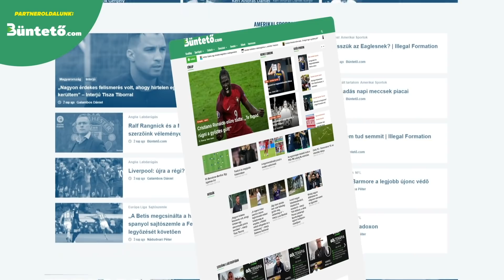Real: Új fejlemények Mbappé ügyében - kiderült, mikor írhat alá! Régi ismerős tér vissza a Barcába?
🤝 Támogatónk: @unibetmagyarorszag3903

ℹ️ Videó infó:

Új fejlemények láttak napvilágot Kylian Mbappé Real Madridhoz való igazolásáról! Alexis Sánchez visszatérhet az FC Barcelonához! Mauro Icardival túrbózná fel támadójátékát a Juventus! A Liverpool mesés ajánlatot készül tenni januárban a Realnak Rodrygo-ért!

Nézd meg a videót, hogy értesülj a legfrissebb átigazolási hírekről!